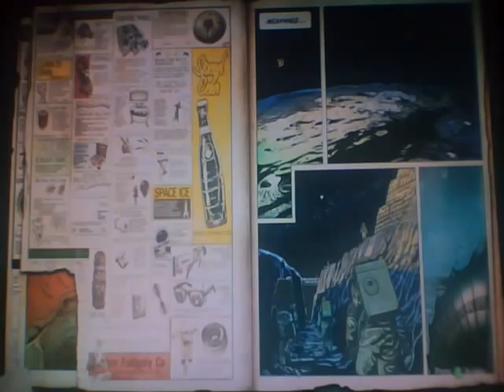Black ops Nazi Zombies Moon How to turn on the power switch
Take door 6/the door with the Olympia on it to get to the power switch faster